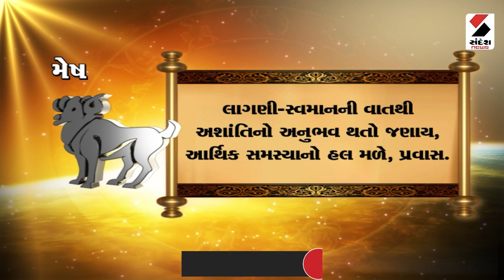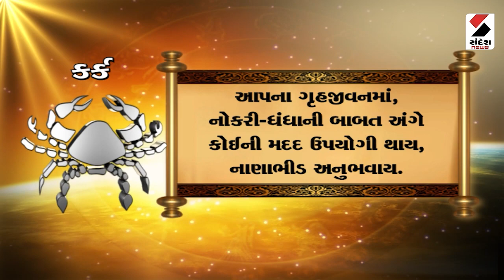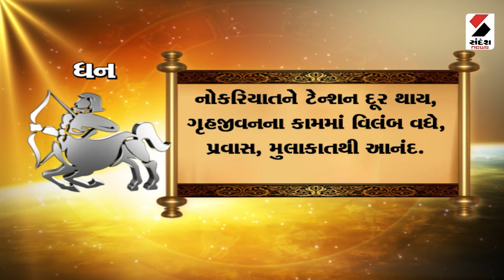Daily Rashifal 2023 | જાણો કેવો રહેશે આપનો 02એપ્રિલનો દિવસ | Daily Horoscope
Daily Rashifal 2023 | જાણો કેવો રહેશે આપનો 31 માર્ચનો દિવસ | Daily Horoscope | Rashifal 2023